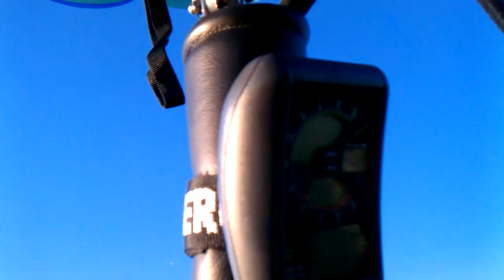Hot air balloon ride from Webster to Faribault Part 2 September 15, 2011 7:31 AM